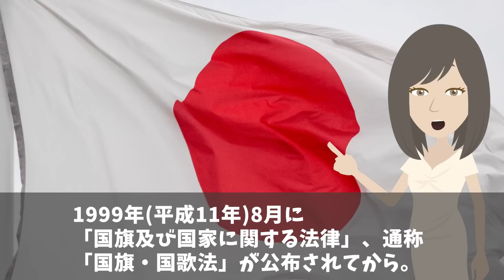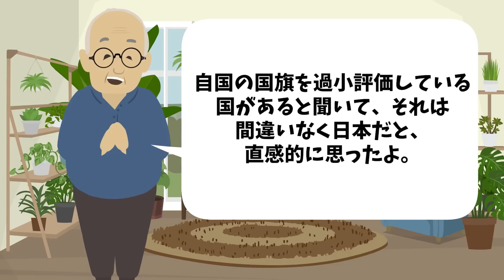【海外の反応】「国の象徴に関するアンケート結果が日本だけおかしい…」世界で日本だけ自国旗の評価が特殊な結果にw【日本のあれこれ】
【海外の反応】海外メディア「日本は1000兆円を隠し持っているw」日本に眠る伝説の財宝に世界が驚愕w【日本のあれこれ】

【海外の反応】衝撃!!「日本は恐ろしすぎる…」日本海軍に恐怖を覚える外国人!!斬新な発想と技術に驚きと称賛の声が鳴り止まない!!【日本のあれこれ】

【海外の反応】「1万年前のモノなのに、まるで近代アートだ！」謎が多い日本の土偶に海外が興味津々！！→現代人には理解しがたい巨大なモニュメント【日本のあれこれ】

■フリー素材